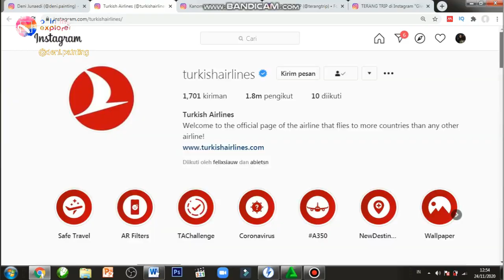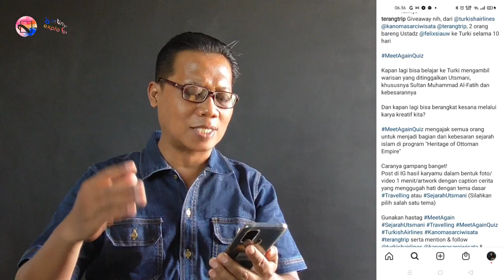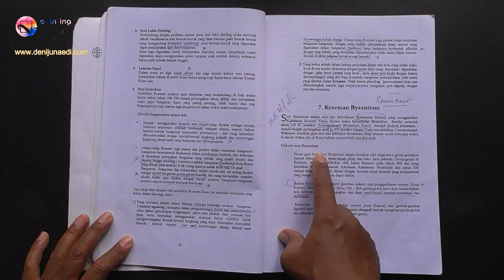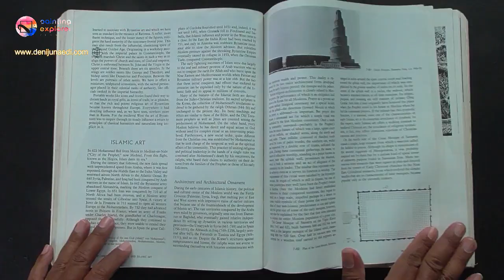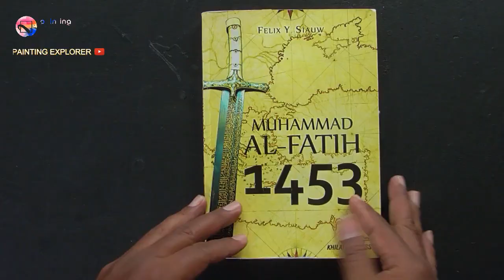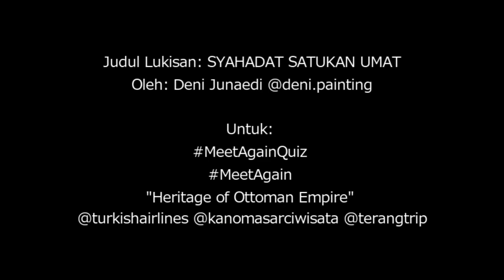BERHADIAH KE TURKI, LOLOS SELEKSI LOMBA SENI, LUKISAN DENI JUNAEDI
Alhamdulillah, lukisan ini lolos seleksi kmpetisi seni MeetAgainQuiz dalam program The Heritage of Ottoman Empire.

Teks yang ada dalam video yang diajukan lomba tersebut adalah sebagai berikut

TENTANG LUKISAN SYAHADAT SATUKAN UMAT

Peradaban Islam meninggalkan jejak artefak di berbagai penjuru dunia.

Bermula dari Makah dan Madinah, peradaban Islam menyebar hingga Spanyol, Afrika,  Chinna, dan tentu saja Nusantara.

Titik penting yang tidak terlupakan adalah periode Usmaniyah. Bisyarah Nabi saw terwujud pada era ini, setelah lebih dari 8 abad.

Karena peradaban Islam membentang sangat luas, kebinekaan menjadi keniscayaan. Akan tetapi, semua disatukan dengan kalimat sahadat, lailahaillah muhammad Rasulullah.

Saya lukiskan hal itu dengan ragam artefak jejak peradaban Islam di berbagai benua,disatukan dengan Sahadat yang menjadi latar belakang.

Keragaman dan kesatuan ini terasa jika melakukan Travelling ke situs-situs tersebut. Puncaki Travelling ini dengan mempelajari

Video ini dibuat untuk MeetAgainQuiz dalam program MeetAgain "Heritage of Ottoman Empire"

Dengan tema Travelling , nyrempet-nyrempet tema kedua,

Diselenggarakan oleh

Judul lukisan: Syahadat Satukan Umat
Material: Cat air di kertas
Ukuran: 70 x 103 cm
Seniman: Deni Junaedi @deni.painting

(Indonesian - English)

Berikut ini beberapa Playlist di PAINTING EXPLORER Channel

(Here are some Playlists on the PAINTING EXPLORER Channel)